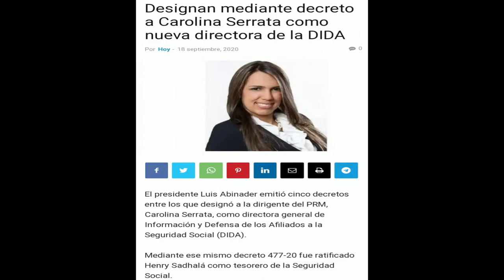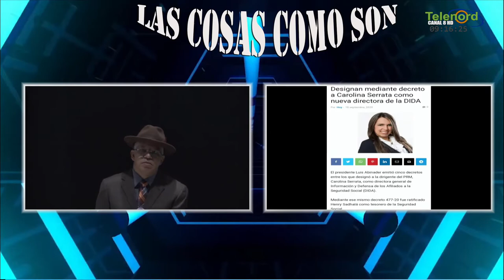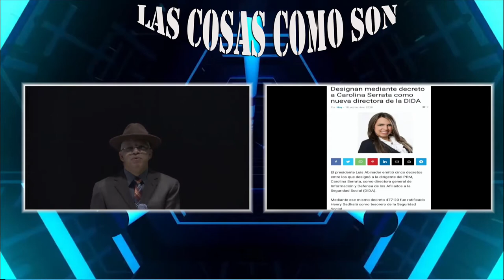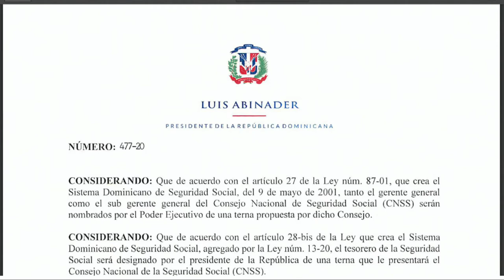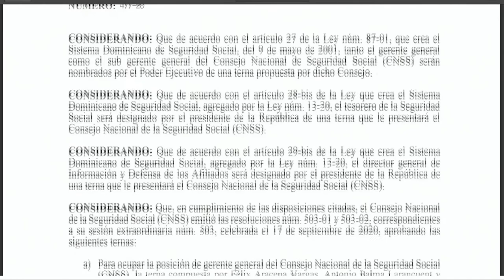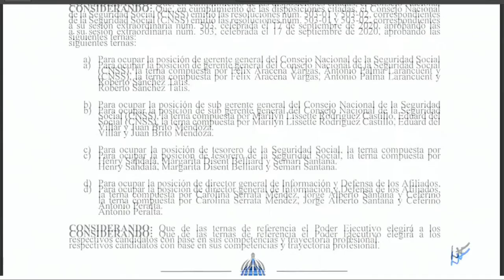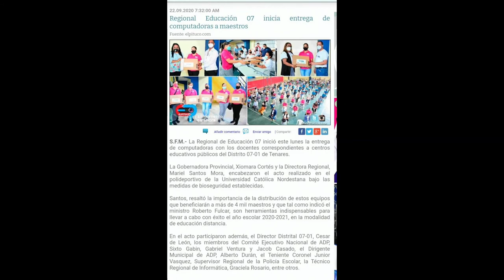A la clase media hay que exonerar el cobro de impuestos a las telecomunicaciones dice Wilson Gómez